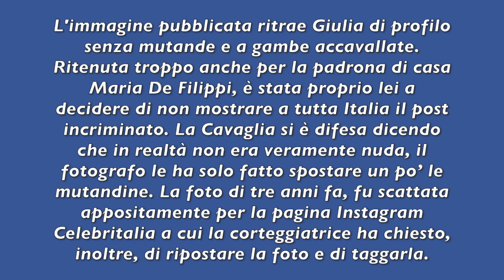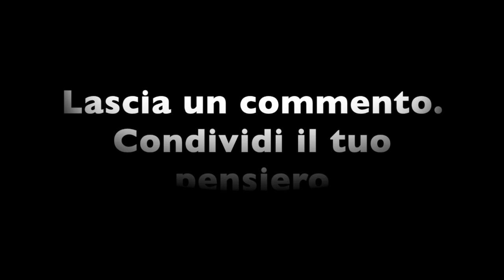MARIA DE FILIPPI IMBARAZZATA PER QUELLA FOTO: CENSURATA